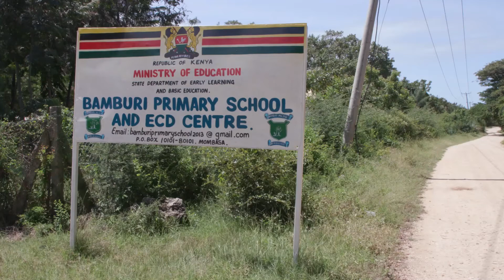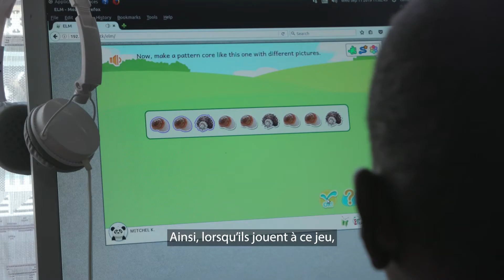Mise à l’échelle de l’apprentissage numérique au Kenya- Dorothy Mariga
Le projet « Mise à l’échelle de l’apprentissage numérique au Kenya » consiste à utiliser des logiciels multimédias interactifs, comme le Learning ToolKit (LTK), pour améliorer les compétences en lecture et in calcul chez les écoliers. Un tel projet vise à briser le cycle de la pauvreté et de l’inégalité en matière d’éducation partout en Afrique subsaharienne.
La suite logicielle LTK+ se caractérise par des formats très interactifs permettant de faire participer les enfants à des activités qui favorisent le développement de compétences fondamentales, dans un environnement qui encourage l’apprentissage autorégule, une stratégie essentielle pour un apprentissage efficace tout au long de la vie.